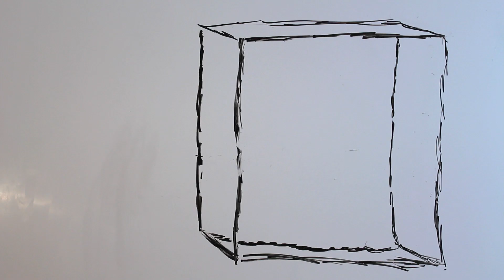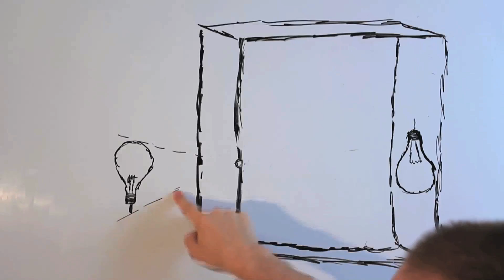Ibn Al-Haytham: The First Scientist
A very brief history of Abū ʿAlī al-Ḥasan ibn al-Ḥasan ibn al-Haytham known to the West as Alhazen, the Father of Optics and arguably the first modern scientist.